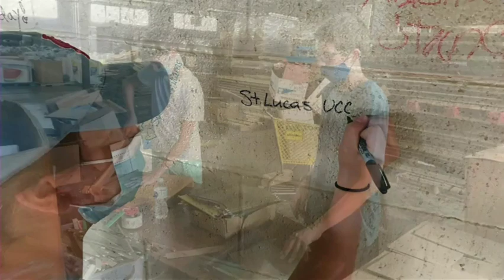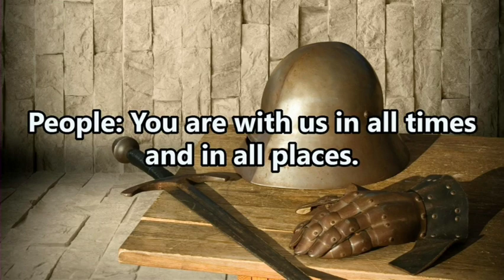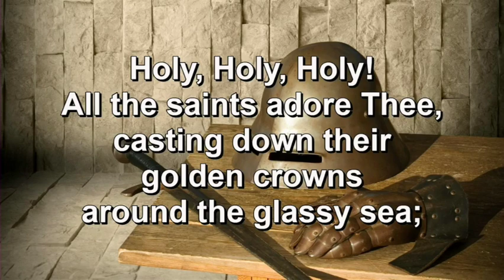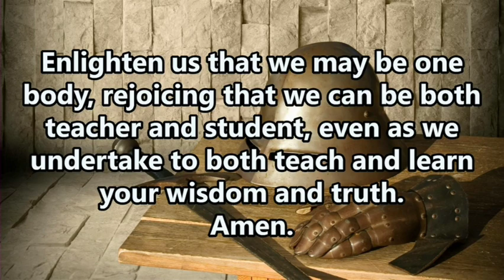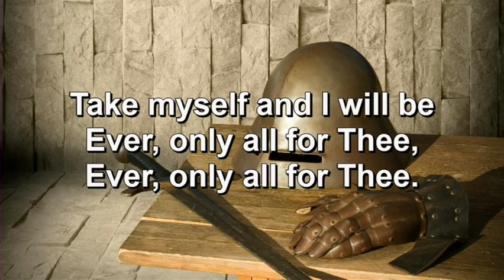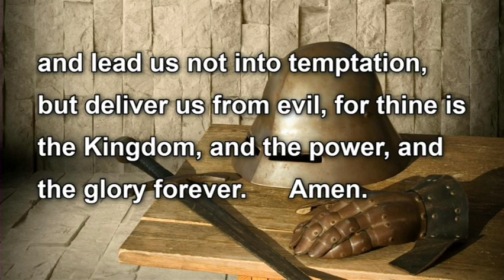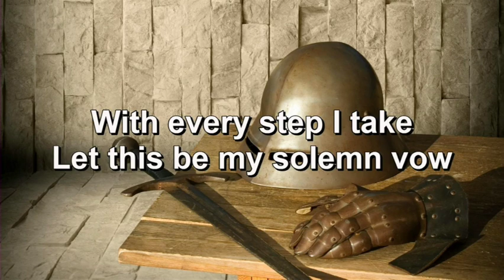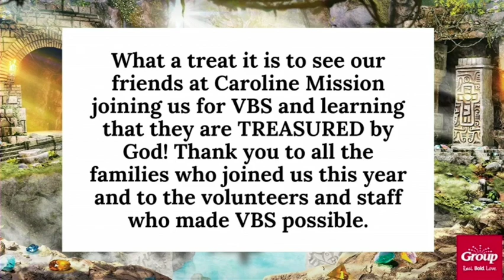A Different Kind of Armor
Worship Service for August 22, 2021
St. Lucas UCC
Rev. Vicki Hampton, Interim Senior Minister
Seth Carruthers, Music Director
John Gross, Organist

Proverbs 2:1-8, Ephesians 6: 10-20

Armor could not have been comfortable anyone, what does it mean to put on the armor of God?